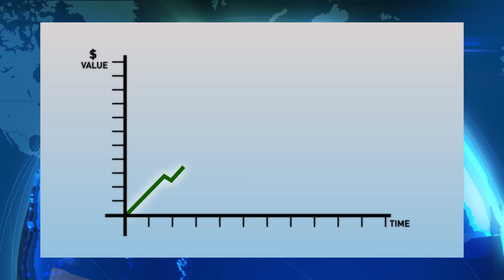Rachel Notley Caught in Yet Another Scandal: The Beaverton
Beleaguered Alberta Premier Rachel Notley has been accused of even more misconduct. The Beaverton's Laura Cilevitz travelled to Calgary to speak with a number of outraged Albertans.

Watch THE BEAVERTON. Premieres November 9th at 10:30 pm (ET/PT) on The Comedy Network.

Featuring co-anchors Emma Hunter and Miguel Rivas, and correspondents Aisha Alfa, Laura Cilevitz, Donavon Stinson, and Marilla Wex. The funniest half-hour of Canadian political satire yet! Don't believe us? Just watch!

ABOUT:
A TV adaptation of the immensely popular online satirical site TheBeaverton.com, THE BEAVERTON files fake news stories of the upmost importance, informed by real events, the cultural zeitgeist, and national news media.

With nearly 6 million views in 2016 and averaging more than half a million unique visitors a month, TheBeaverton.com has become a go-to source for Canadian satire. Viewers who need a daily-dose of biting satire can check in with TheBeaverton.com for hourly updates.

THE BEAVERTON is produced by Pier 21 Films in association with The Comedy Network, with the participation of Canadian Media Fund, and the Canadian Film or Video Production Tax Credit.